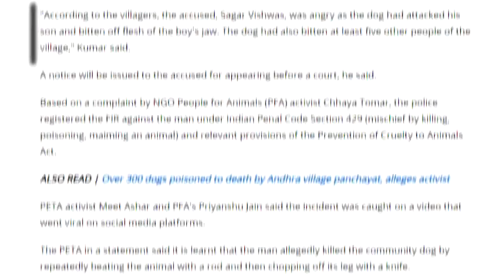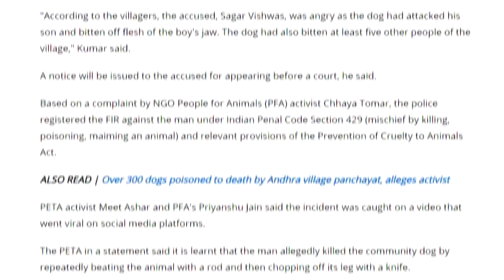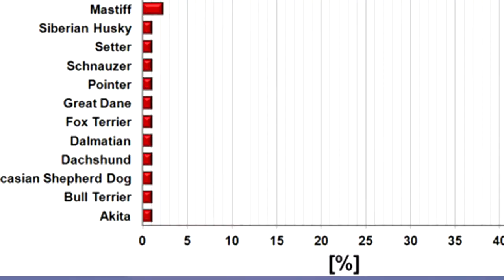Top ten most dangerous dogs breeds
Almost all dogs can cause unimaginable damage and danger, but certain breeds are more prone to showing dangerous reactions and cause fatalities!

 These breeds should be the most attentive to, socialized and trained obedience so that they can live happily in various households and situations!

Although aggressive traits are in the nature of these dog breeds and types of dogs, proper nurture can play a huge role in turning them into loving and loyal companions!

This list of the top 10 most dangerous dog breeds is bound to evoke passion among dog lovers.

It's true any dog can become aggressive. Dog aggression is often due to no socialization and fear or frustration.

Any dog can be aggressive, although obviously larger dogs are more likely to inflict damage.

It's difficult to give an accurate list of the most "aggressive" breeds as the CDC stopped including breed in their reports after 1998.

They found that people should focus on behavioral and environmental factors that can make any dog aggressive, regardless of whether they're a pit bull or a Chihuahua.